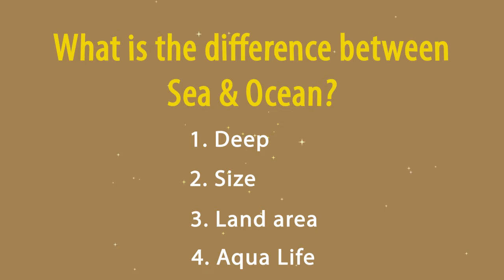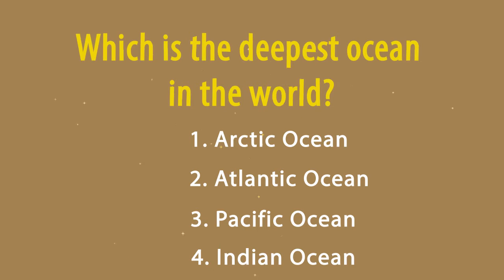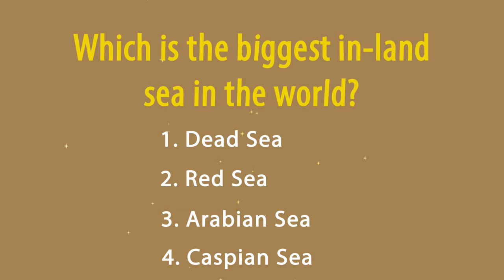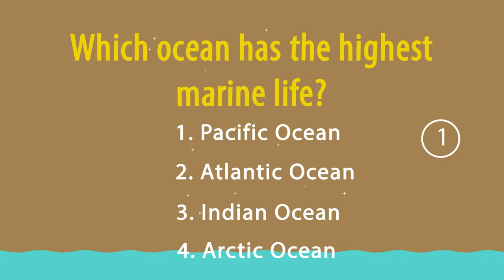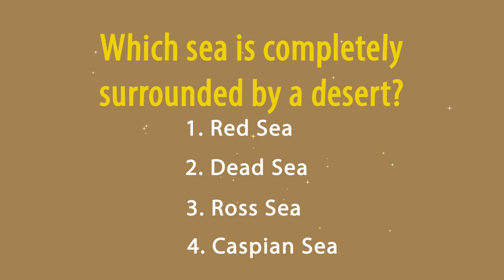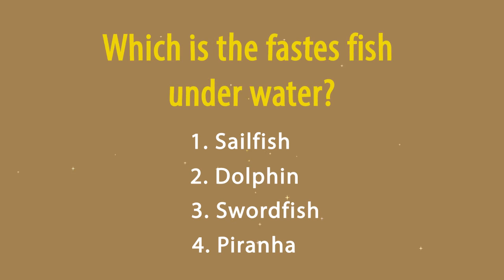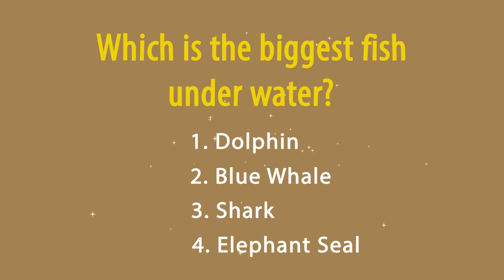gk quiz | quiz on sea & oceans | समुद्र और महासागरों के बारे में जानकारी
Hello doston!!
aajke video me hum khelenge samunder aur maha sagar ke baareme quiz.

Aapko naye videos ke recommendations dene hai toh comments me jaroor batana.